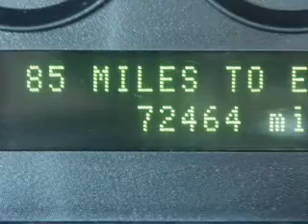2004 Ford Taurus 1099B - Marshalltown IA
Year: 2004
Make: Ford
Model: Taurus
Trim: SES
Engine: 3.0 liter V-6 24Vcylinder FWD
Transmission: Automatic
Color: Silver
Mileage: 72464
Address:
VIN:1FAFP55S84G151099